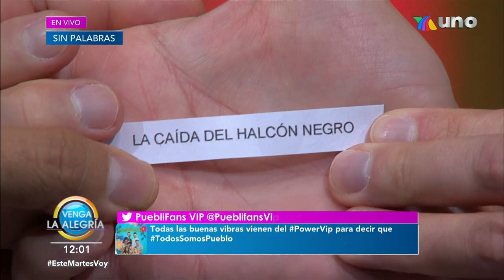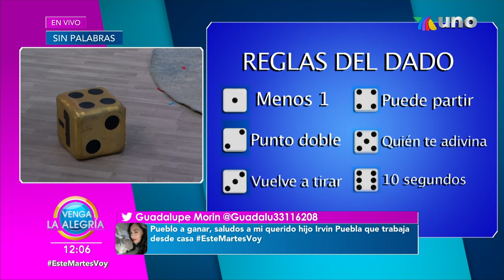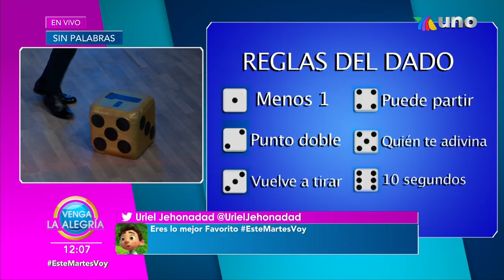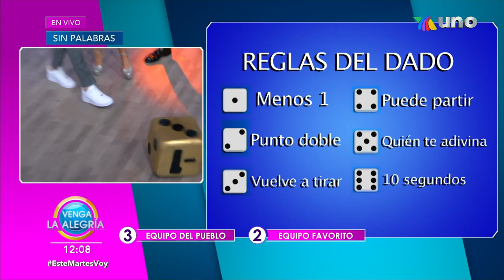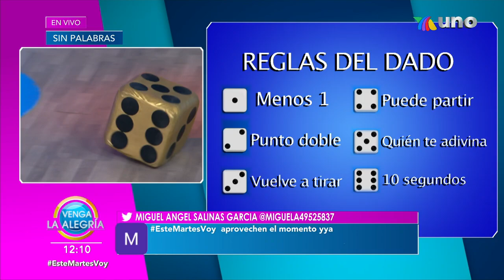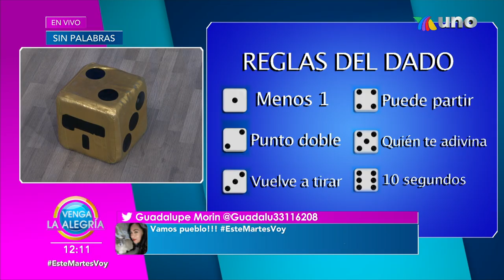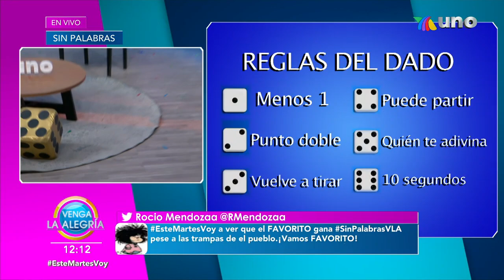María León nos cautivó con su voz. | Programa 29 de marzo 2022 PARTE 2 | Venga La Alegría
El Chino nos enseñó a preparar un rico Pay de Limón en la cocina; y tuvimos mucha diversión en la Guerra de Palabras con el verdugo, y en el Ultimátum.